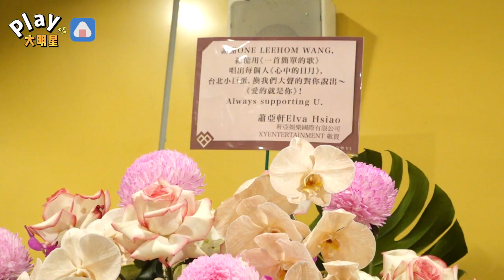王力宏小巨蛋重新出發大咖好友全來了 被爆Metoo後黑范夫妻合體開心笑了